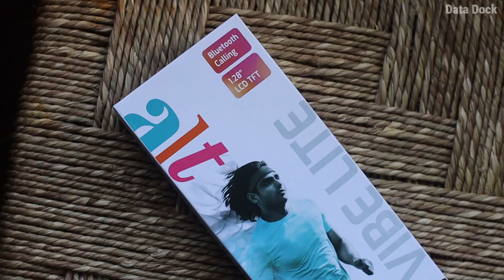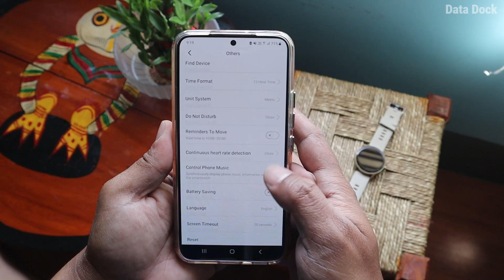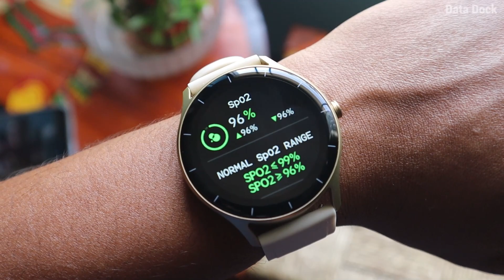Best Budget Smartwatch | alt Vibe Lite 1.28" Display, 120+ Sports Mode, Bluetooth Calling, Games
Checkout More on Flipkart
The Sale Starts on 14th February 2023 on Flipkart
Let's be on Social :
Thanks,
Data Dock